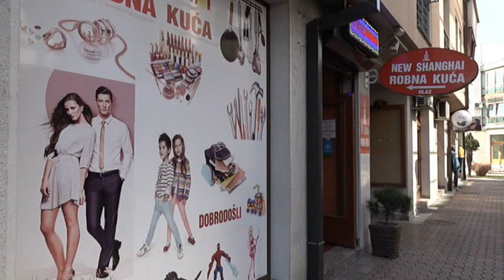PRILOG VRT - OD SUTRA OSMOMARTOVSKI POPUST U ROBNOJ KUĆI "NEW SHANGHAI"